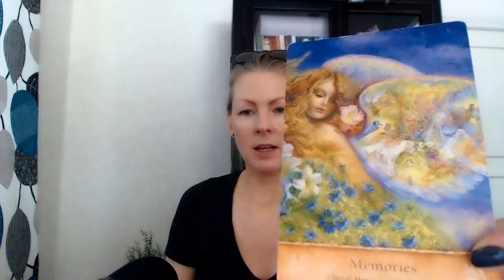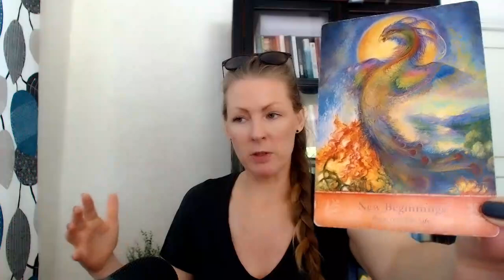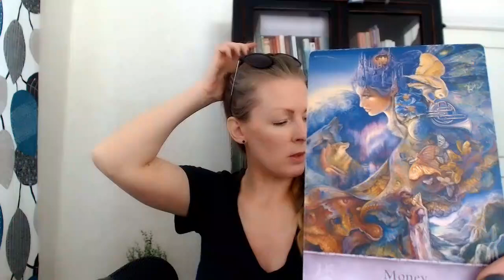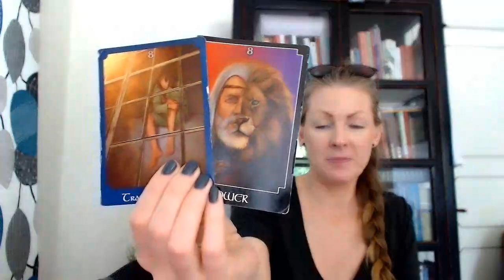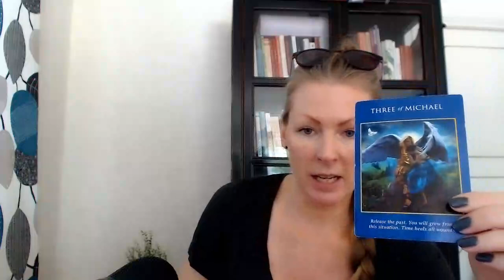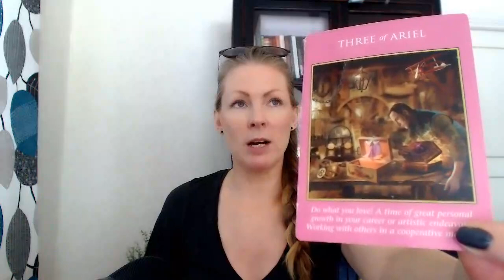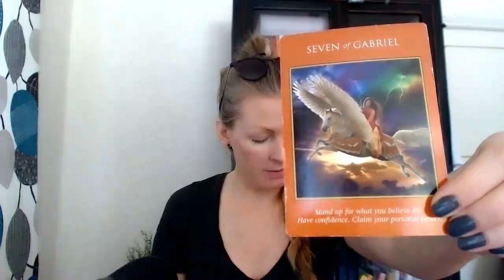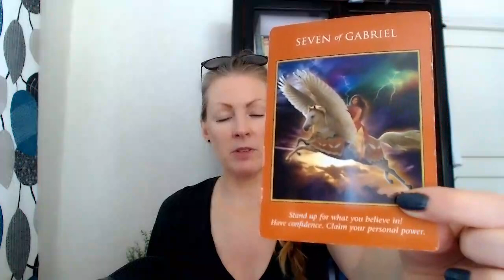LEO - SAY HELLO TO THE MERGING OF THE BUTTERFLY AND THE PEACOCK! - General read, JUNE 2021!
Decks:
Mystical Wisdom, by Gaye Guthrie

Much love,
Emma!